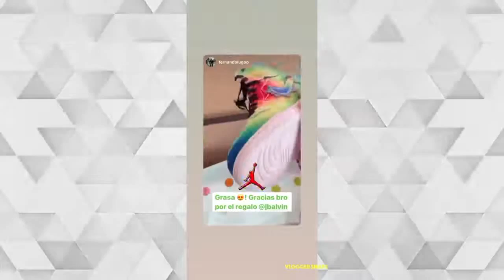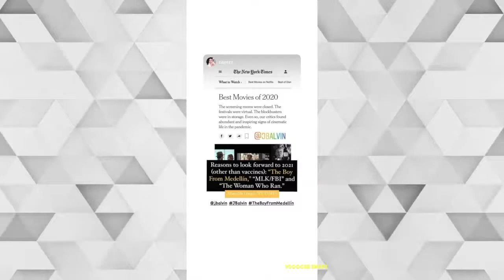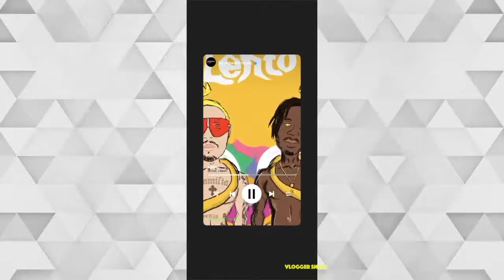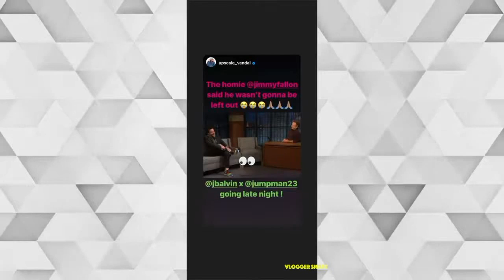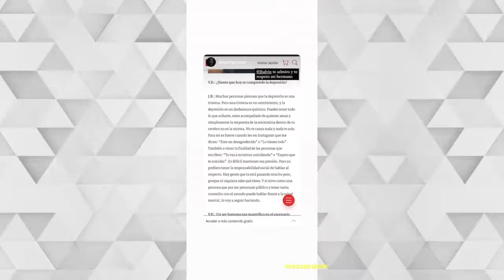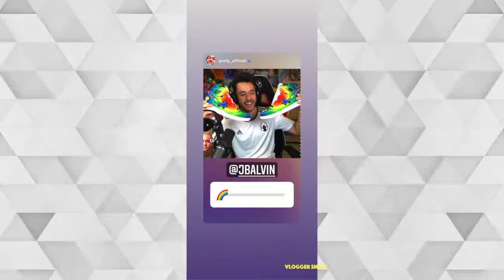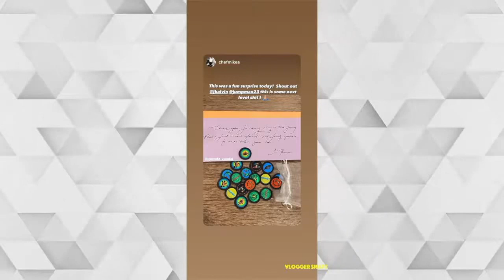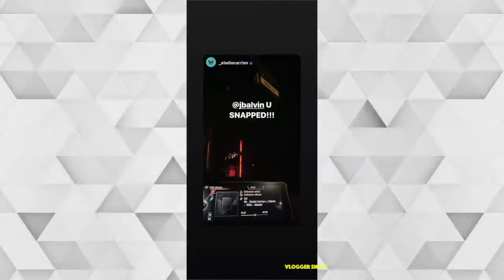A Month with J Balvin | December 2020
⭐ Daily Updates ⭐